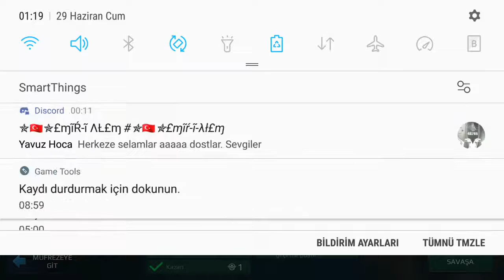War Robots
ID: C3YC7I
Platform: Android
Prize: Bulwark